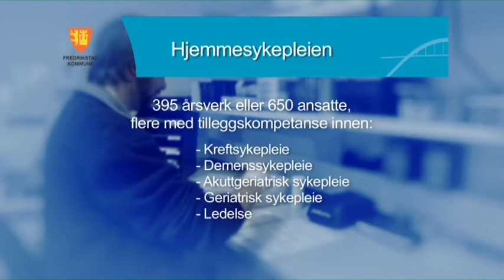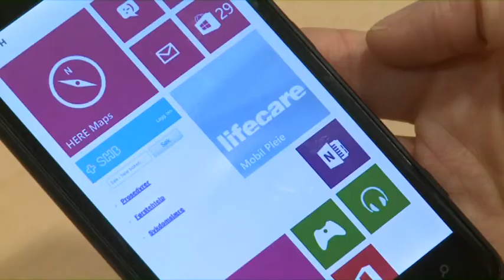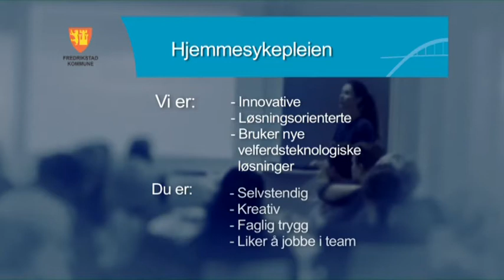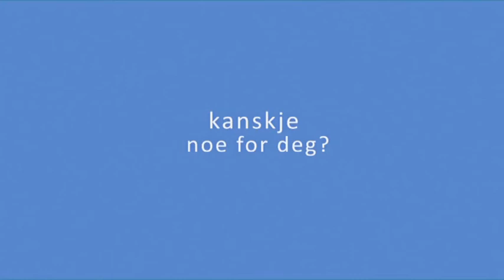Hjemmesykepleien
En presentasjon av Hjemmesykepleien i Fredrikstad kommune.